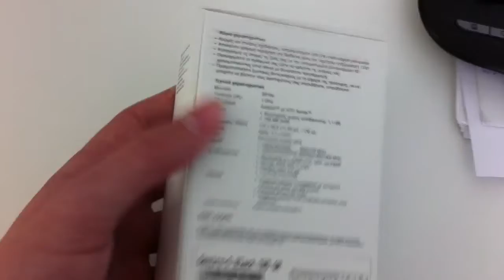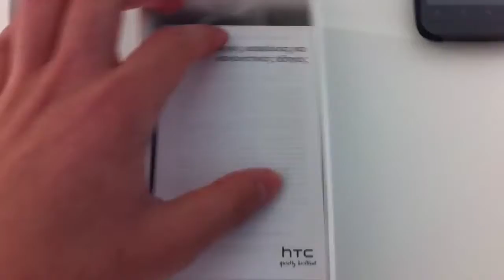HTC Desire S unboxing